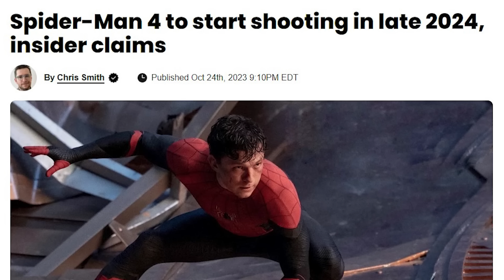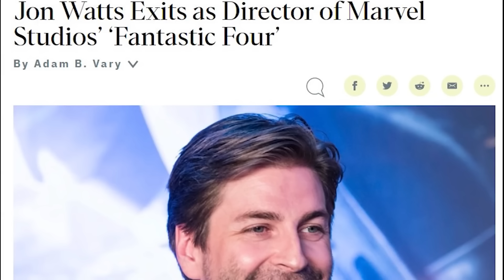Spiderman 4 Release Update and plot details (தமிழ்)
Vanakkam Makkale...Spiderman 4 Release Update and plot details explained in tamil